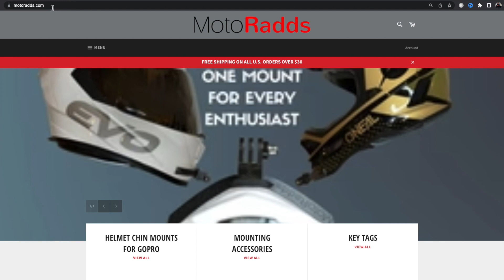Mon Setup MOTOVLOG | MOTORADDS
Equipement vidéo:
Motovlog equipement:

- Camera Go Pro Hero 7 BLACK:

- Go Pro Hero 7 housing (boitier pour caméra):

- Motorcycle helmet Chin mount adjustable (support bras ajustable):

- Purple Panda Lavalier Microphone (micro):

- Go Pro 3.5mm Mic Adaptor (Adapteur micro Go pro):

- Insta 360 OneX2 Camera:

- Insta 360 OneX2  with Motorcycle kit:

- Drone DJI Mini 3 Pro: